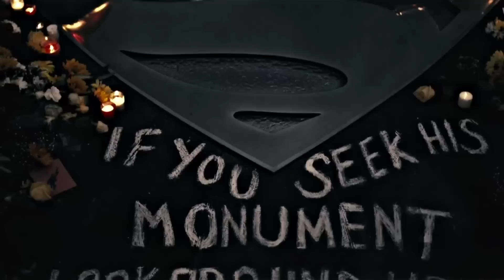James Gunn secretly planned Henry Cavill Exit for 6 months, Aquaman 2 worst DC movie ever